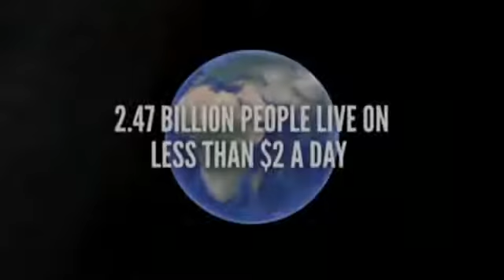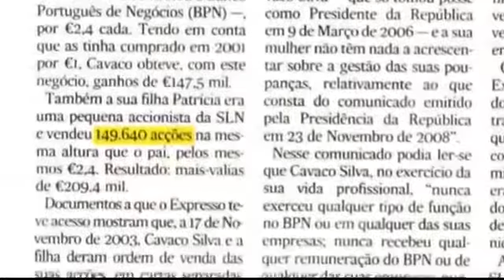GJM DAJ1- NÃO FOI O PAÍS QUE EU SONHEI